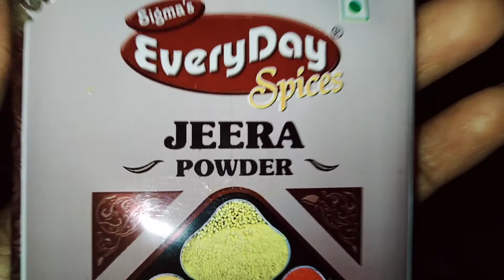মাছ কেনেকে ভাজিলো চাওক আৰু মই বনোৱা মাছৰ জোলৰ সোৱাদ লৱ নেকি ??